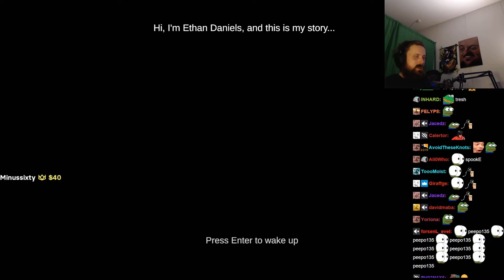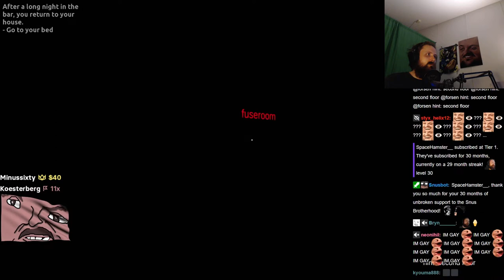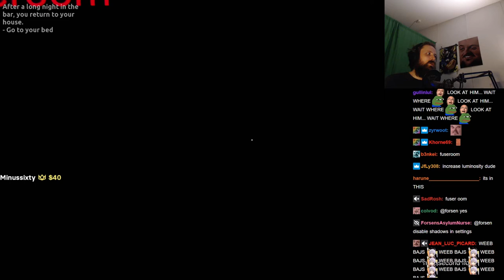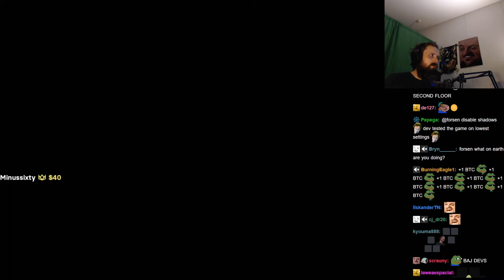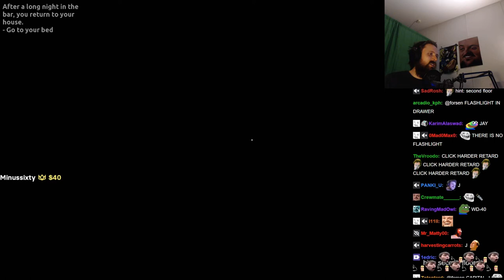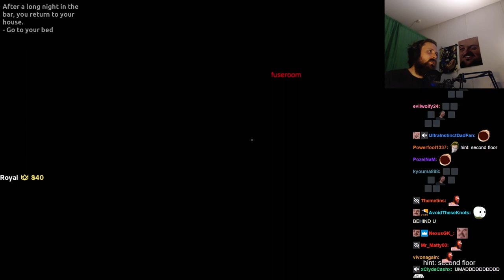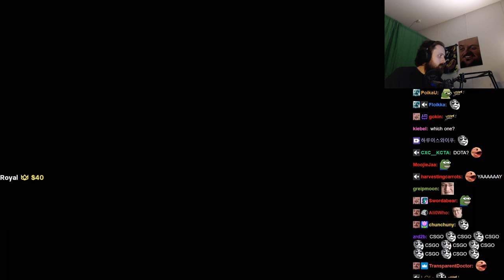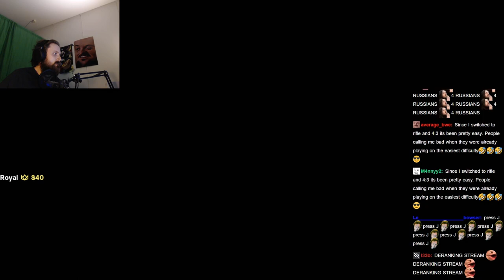Forsen plays The Meaning (with Chat)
Stream Duration: 5:55:58

Game Description: "The Meaning" is a first-person psychological horror game focused on tense exploration and immersive storytelling. You are Ethen Daniels, a man who is struggling with the loss of his family and is now pursuing the meaning of life once again.